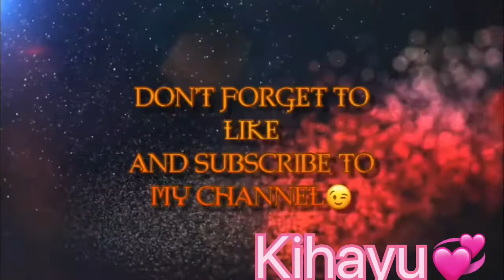BUHAY JAPAN💞LUTONG BAHAY/EASY AND BUDGET FOOD/VLOG#